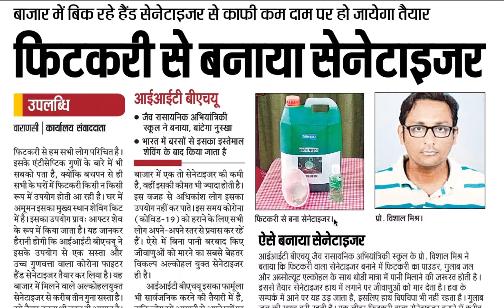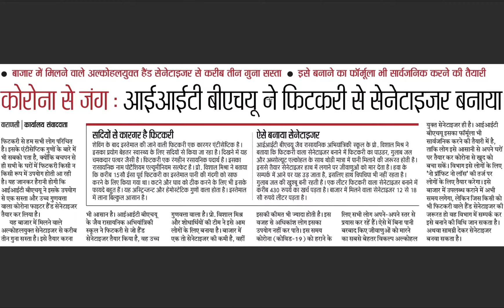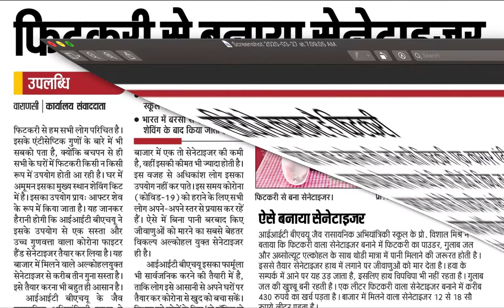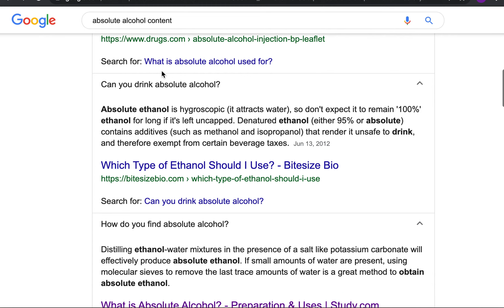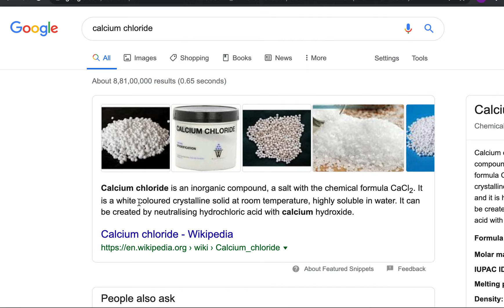Home Made Hand Sanitizer in Hindi, IIT BHU Professor Made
Home Made Hand Sanitizer in Hindi Fitkari Sanitizer IIT BHU Professor Made Vikas Mishra Made Hand DIY Sanitizer in cheap costs. Formula of making Hand sanitizer will be publicly soon by IIT BHU Varanasi Professor.

join our telegram to check frequent update we daily update on this it is just like whatsapp